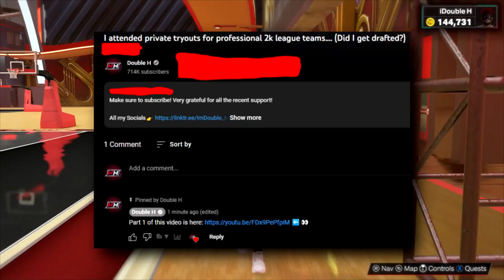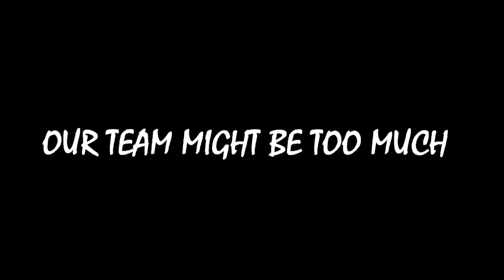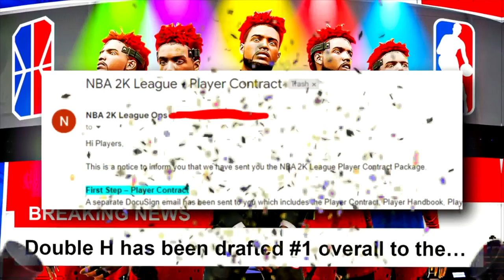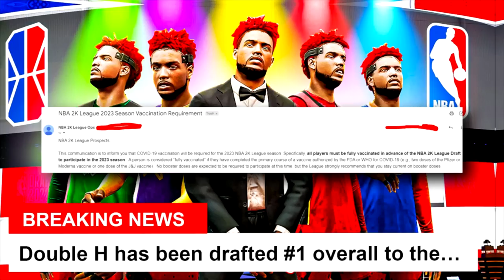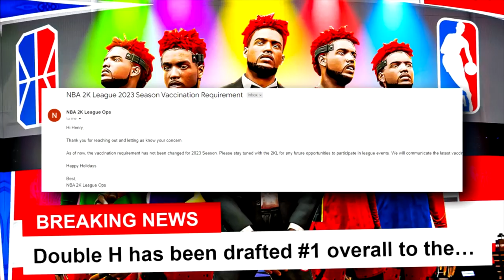I attended private tryouts for professional 2k league teams... (Did I get a contract?)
0:00 - Video Explanation
1:40 - Trailer (MUST WATCH)
3:02 - Build, Reward, Competitors
4:42 - Game 1
11:48 - Game 2
17:41 - Game 3
22:43 - Game 4
28:14 - Game 5
32:16 - Game 6 (Best Game 1)
39:04 - Game 7 (Best Game 2)
45:08 - Game 8
49:03 - Did I get a Contract?